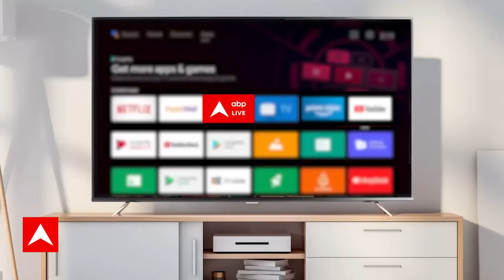Yeh Rishta Kya Kehlata Hai: Shocking! Roohi ने खाई नींद की दवाई, अरमान बचाने के लिए करेगा हदें पार?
Yeh Rishta Kya Kehlata Hai: Shocking! देखिए कैसे Abhira के मजाक ने दिलाया Armaan को गुस्सा